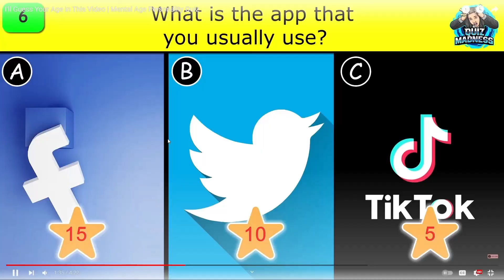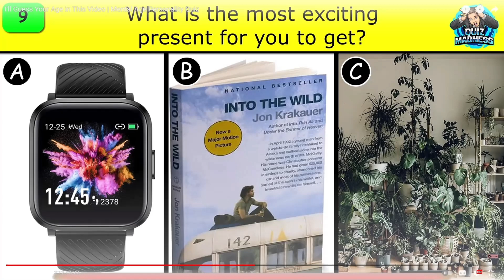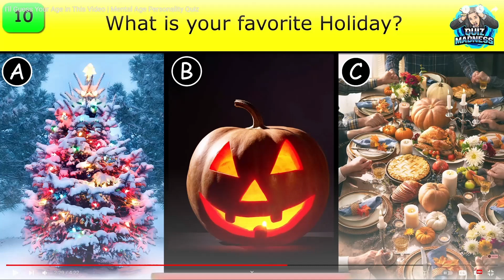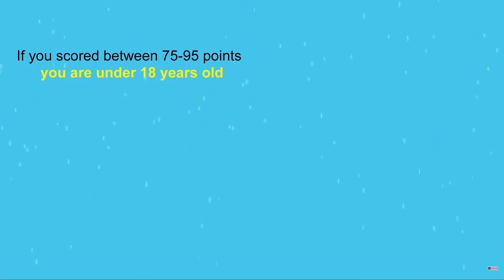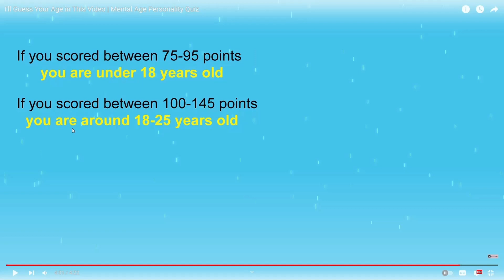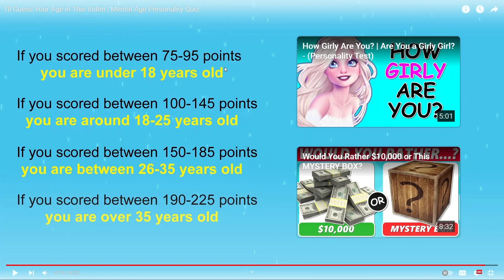Can this video guess our age?? 🤔🤔🤔